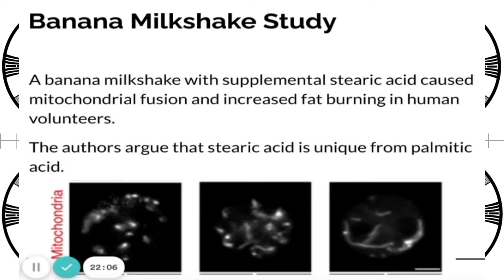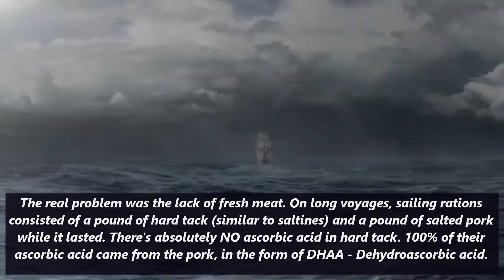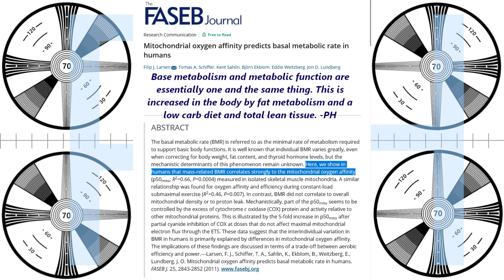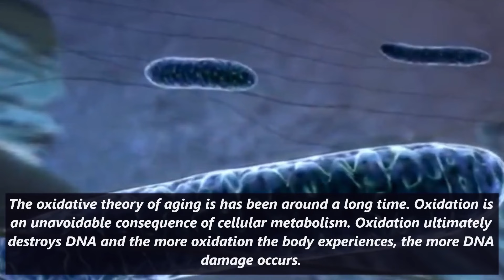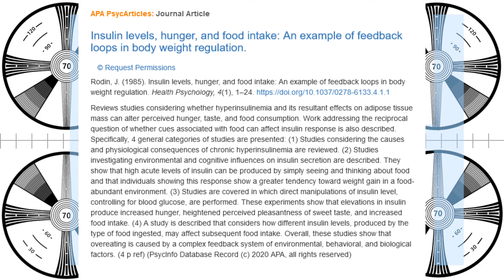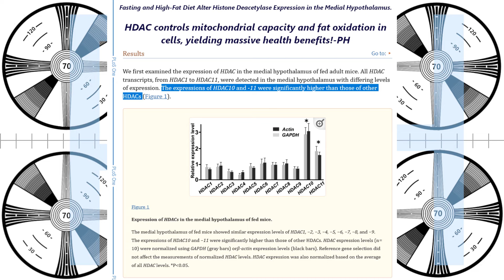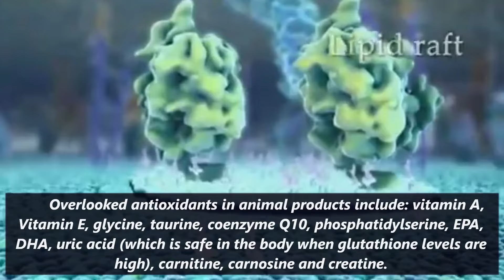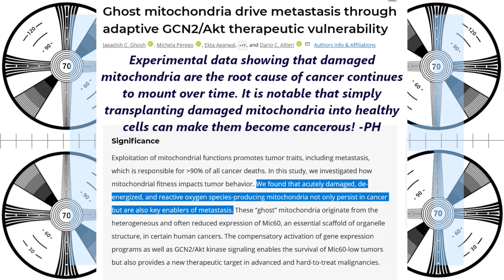Oxidative Theory of Obesity: how carbs, veg oils, irradiated food, sulfates&additives make you fat!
The oxidative theory of aging is has been around a long time. Oxidation is an unavoidable consequence of cellular metabolism. Oxidation ultimately destroys DNA and the more oxidation the body experiences, the more DNA damage occurs.

While nuclear DNA in the cell nucleus has very strong DNA repair mechanisms such as sirtuins which can be triggered by fasting and certain supplements, mitochondrial DNA only has one copy DNA and any breaks in DNA cannot be repaired easily.

Once mitochondrial DNA is damaged, it cannot be directly repaired. The mitochondria has to either die and be replaced, or fuse to another mitochondria. These processes are limited and as we age the new mitochondria we make are invariably less functional.

Fasting, cold exposure leading to shivering, succinate supplementation, or even vibration boards can increase mitochondria in the body. Sadly, they can only create new mitochondria based on the best available mitochondria in a cell.

6g taurine
6g glycine
3g AAKG
1g TMG
1g L-cysteine
250mg niacin
250mg bilberry powder
500mg Hyaluronic acid powder
100mg Orotic Acid (for gout and chelation)
300mg oil of oregano (in addition to the toothpaste)
60ml vinegar neutralized by one teaspoon of potassium bicarb - neutralizing the acidity does not impede its utility in the body.

0:00 Even your shampoo and the air itself are making us fat!
2:15 Carb burning produces more oxidation that fat burning!
5:55 Oxidative theory of obesity
13:22 Linoleic acid causes more ROS, other PUFAs do not.
17:37 The Solution